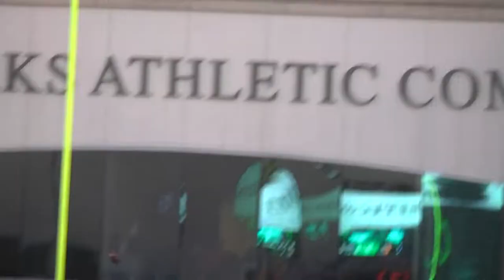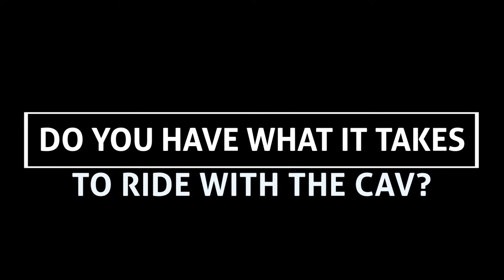Carson-Newman Football 2019: The Mike Turner Show - Week 1: West Florida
Mike Turner and the Voice of the Eagles Adam Cavalier dissect the Eagles' 20-13 week one win over West Florida.